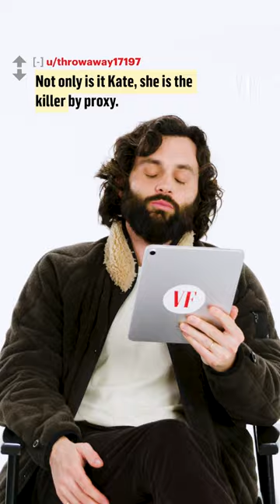Is Love still alive?! Penn Badgley Reads 'You' Season 4 Fan Theories